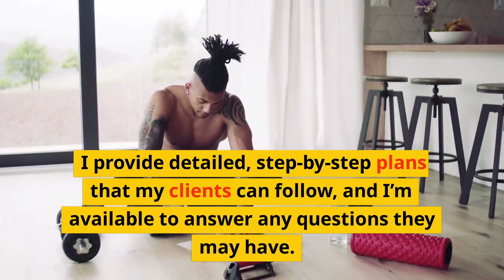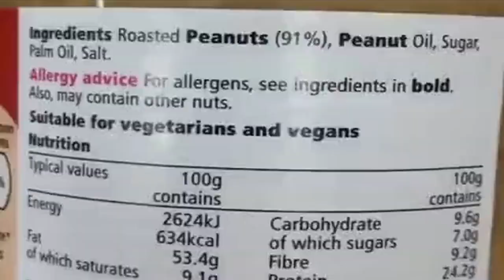How to Stay Fit & Healthy with Online Coaching 💪😎🤙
beAst Fitness Equipment by @calimarcopt